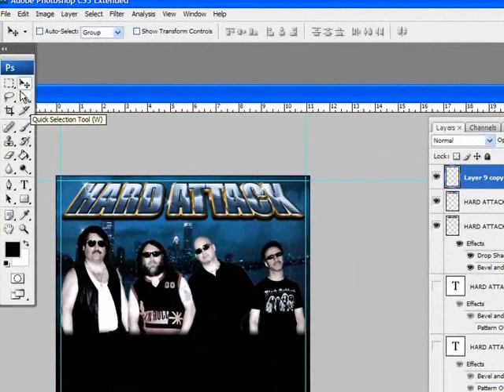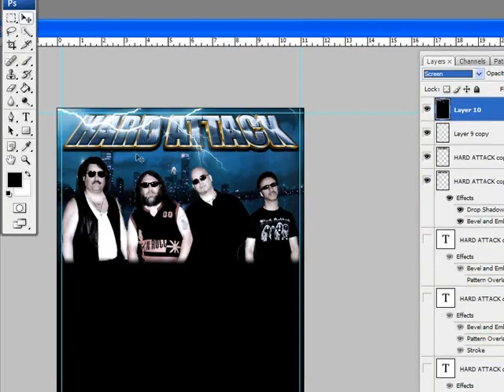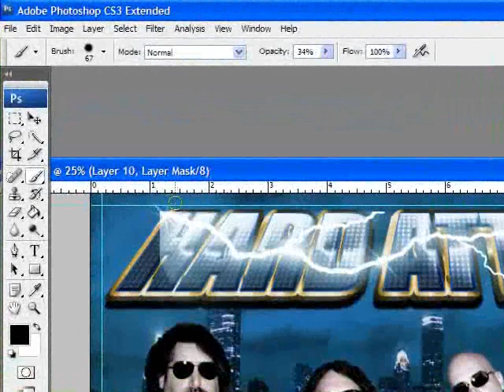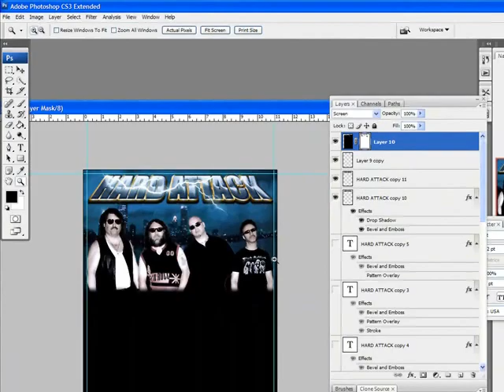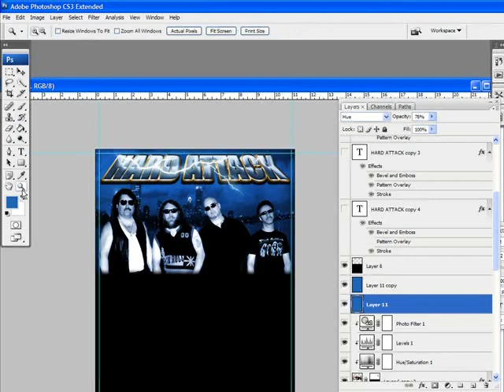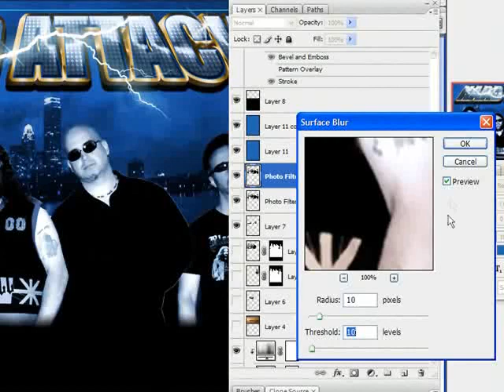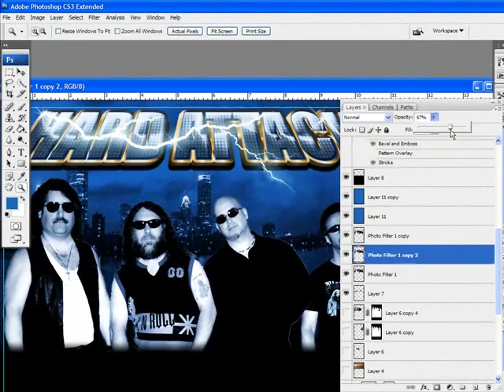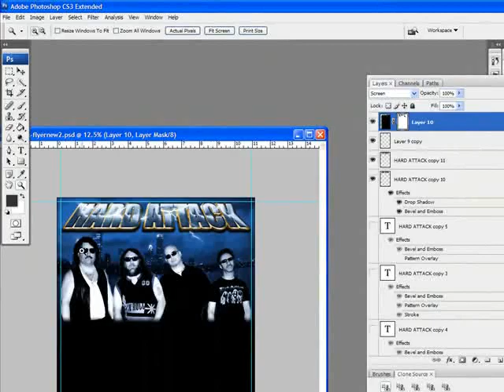Club Flyer Tutorial VIII: Xenofex Lightning Effect Filter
This is a Photoshop tutorial for designing a club flyer from 2008! Why are you watching this?

This is a multi-part tutorial from Wikkid Things that shows you how to make a club flyer design in Photoshop. Part VIII teaches you how to work with the lightning effect filter in Xenofex

Thank you for supporting a fellow creative. 🙏